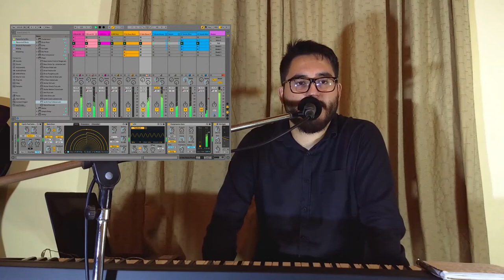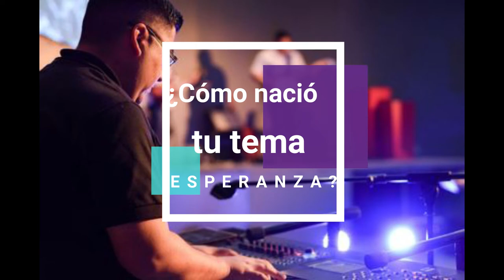Entrevista entre músicos Neuquinos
"Debido a esta pandemia, tuvimos que hacerlo de esta manera"
Entrevista a un gran músico, compositor y un gran amigo ELIAS ROJAS